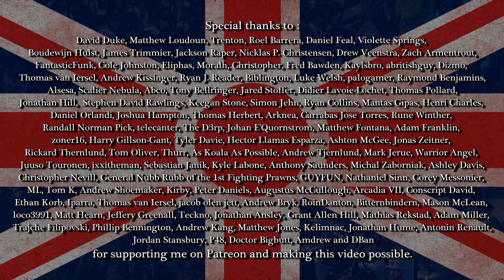Honourable Gentlemen #4 | Defender's Advantage | TW Shogun 2 Fall of the Samurai NLP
Enemy armies crash against our walls all across our newly captured territories, and while we may be outnumbered, we won't be giving in easily!

Schedule for this series: Every Friday 7.30pm GMT

Music featured in the series is taken from:
Total War Napoleon OST
Total War Shogun 2 FotS OST
The Settlers VI OST